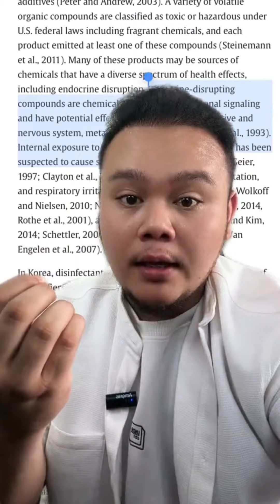BAHAYA AIR FRESHNERS…! PAKAI LA KALAU MASIH TAK SAYANG DALAMAN BADAN